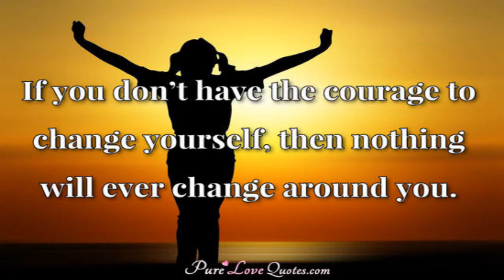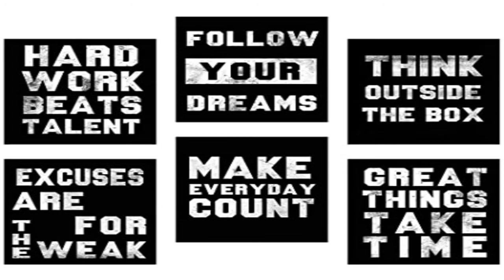Will Power Is A Super Power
(This Video is not about Stock Market but This can you some positive waves)
Always Be positive and Work hard, your life can chance. Will power is a magical power it can do anything beyond the limits.

To Check UK Regulated brokers :
(Click on investment firms Register(CSV))